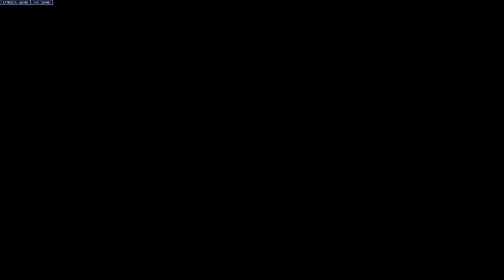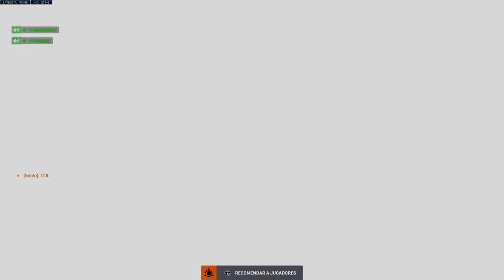chill moment 238